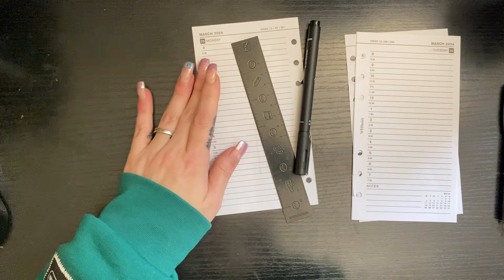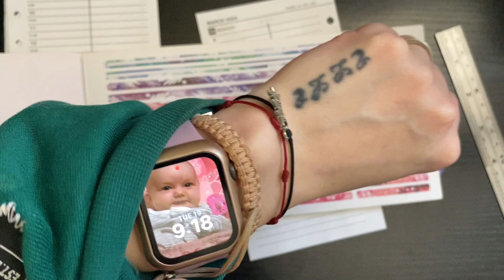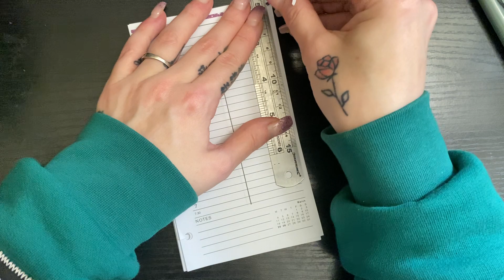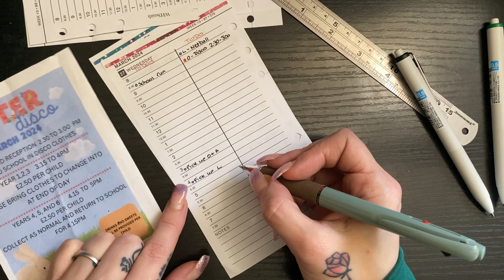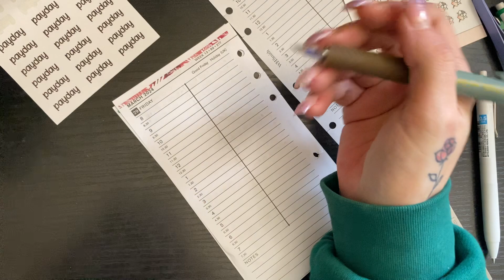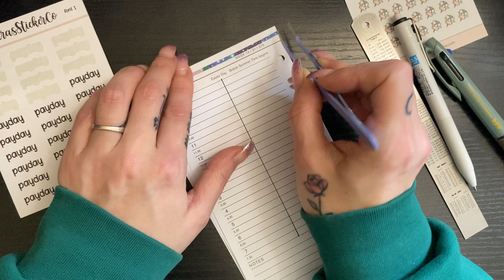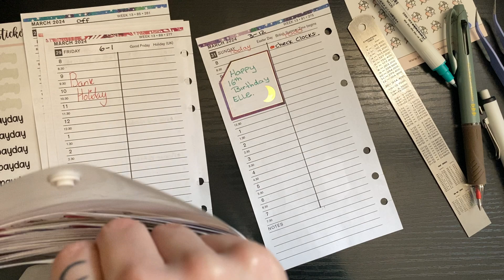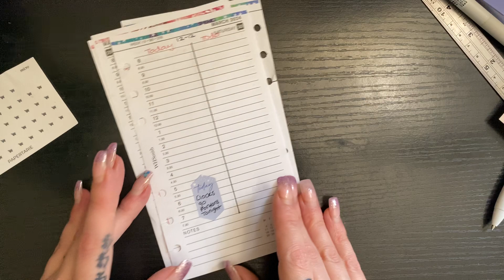Plan my week with me || personal size rings || 25-31 March 24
MY FAV CHANNELS
The leah way
Planners_and_chaos
Whoopsididitagainco

if you want to be able to buy coffee here's my link and thank you so much.

plannerface
Sub £18

Stick it pretty
Shelly10 for 10% of her website every time

Or look on Etsy